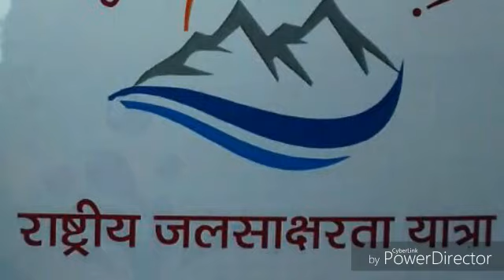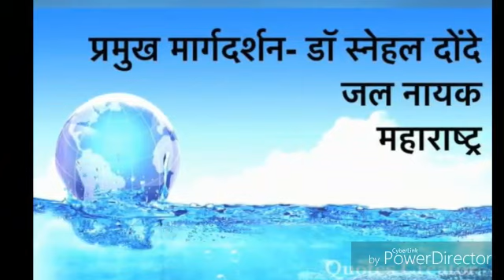मी भिवंडी बोलते | Mi Bhiwandi Bolte | Bhiwandi Gatha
This video explains the water crisis in Bhiwandi city located in Thane district, Maharashtra, India